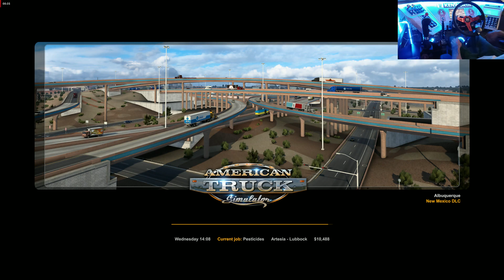(DELIVERY_098) . ATS . Pesticides (11.7t). Artesia/New Mexico to Lubbock/Texas.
Pesticides (11.7t) .
Artesia/New Mexico to Lubbock/Texas .

Sit back and enjoy the scenic truck ride around the U.S.A.  .Cheers.

OS, Windows10.
Motherboard, Gigabyte B560M.
Intel Core i5 10th gen 10400f @ 2.9GHz.
32gb 3200 Duel DDR4 Corsair Ram.
Cool Master MWE 550watt PSU.
3x 2TB SSD's.
Gigabyte 3 fan (AMD) RX6600 Eagle 8gb. Limited to PCIE 3.0 x8 due to my 10th gen CPU. Overclocked: GPU Clock Speed Max 2625mhz, VRAM 1900mhz, Under Volt to 1150mv.
All jammed in a small case with 2 front intake fans, and 1 rear exhaust fan.
70 Inch Linsar 4K HD TV @ 60hz for my monitor.